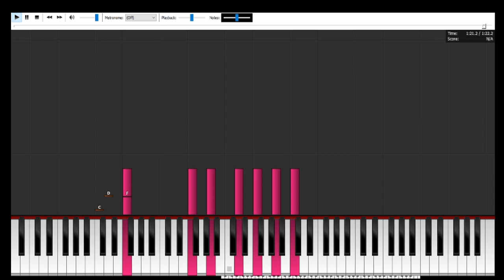Strange Man with Bi-colored Mustache (music scroll only)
Due to popular requests for sheet music, etc. I made this video with *just* the piano roll from the previous video. If you want to practice with it, you can use YouTube's speed setting to make it slower/easier to follow along with.

Sorry for the upload being broken periodically. This time I have it on dropbox, so it should no longer be an issue. :)

Things to keep in mind: I didn't really make this midi with sheet music in mind, I was just doing this 100% by ear (I don't read sheet music very well :P). Also, there are parts that may have to be condensed/adjusted a bit in the midi file order to be played with regular human hands. LOL!